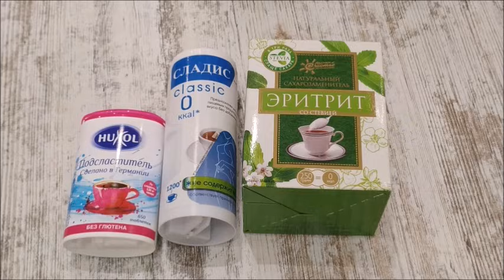ХУДЕЕМ на ГРЕЧКЕ ЗА НЕДЕЛЮ 💯 день ВТОРОЙ 💥 подробное МЕНЮ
Здравствуйте!  9 лет назад я похудела на 20 кг за 2 месяца на Гречневой диете. (ВНИМАНИЕ: Если у Вас камни в желчном пузыре, то Вам эта диета противопоказана,  не рекомендуется при язве желудка. В остальных случаях диета на пользу здоровью!)  Всем рекомендую именно эту Диету для быстрого похудения. Ваши волосы и ногти не пострадают, если будете все делать правильно. По многочисленным просьбам буду рассказывать и показывать, КАК ГОТОВИТЬ БЛЮДА  на неделю  в подробностях:  ВЫСОКОЕ ДАВЛЕНИЕ ПРОХОДИТ НА 2-3 ДЕНЬ! Уходят отеки, идет глобальная чистка
ССЫЛКИ НА МОИ ГРЕЧНЕВЫЕ ДИЕТЫ:
ЧИТАЙТЕ ОТЗЫВЫ ПОХУДЕВШИХ ПОД ВИДЕО!
ПРОДУКТЫ ДЛЯ ДИЕТЫ:
Гречка - ядрица в сухом виде   - 1 стакан (250 мл) на весь день
Кефир, или ряженка, варенец 1,5-2,5% - 1стакан  в день
Овощи - 1-2 помидора, 1 огурец, другие овощи, которые будут в видео ежедневно! Курогрудка 1 шт, куриная печень, яйца.
Листья салата, Пекинской капусты
Любая свежая зелень
Вода чистая до  2х литров, МЕЖДУ ПРИЕМАМИ ПИЩИ по жажде!
Чай зеленый, пара чашек
 кофе с сахарозаменителем натуральным 1 чашка в день
Соевый соус максимум 1ч. ложка в день
НЕЛЬЗЯ!:
Соль, сахар, и все остальное...
ПРИЯТНОГО И УДАЧНОГО ПОХУДЕНИЯ И ВОССТАНОВЛЕНИЯ ЗДОРОВЬЯ!